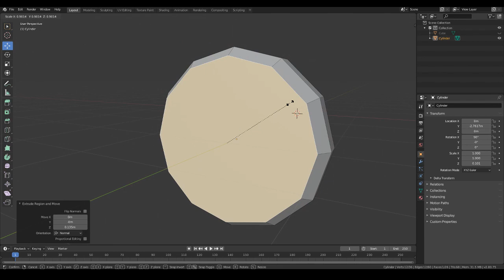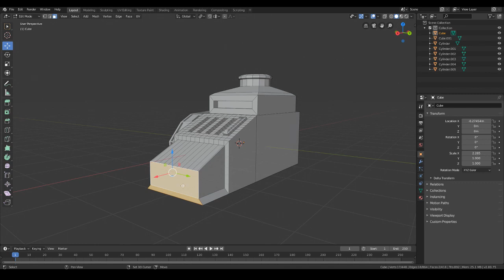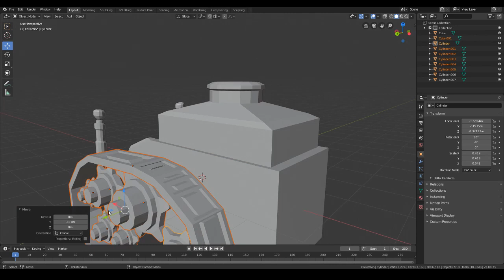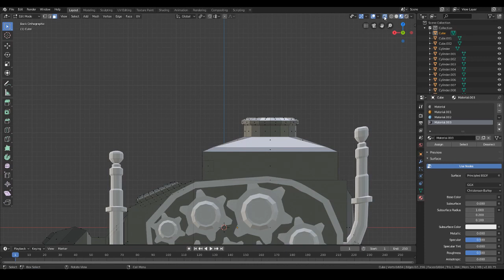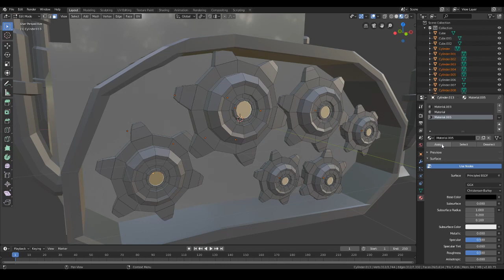Buldozer Low Poly|| Time Lapse Blender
Nous sommes une petite équipe pour créer des jeux vidéos cela sur notre temps libre :)

J'espére que cette vidéo vous plairas, merci, bon visionnage !